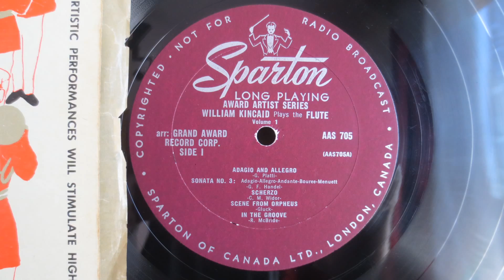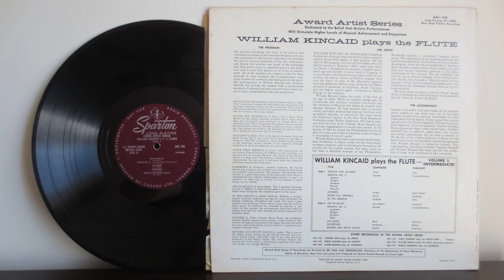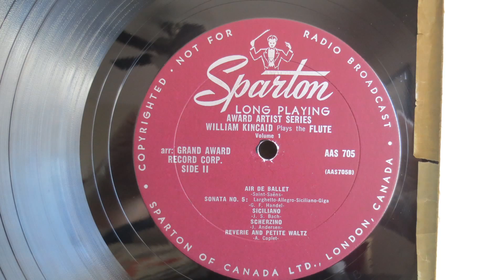William Kincaid Plays The Flute Vol1